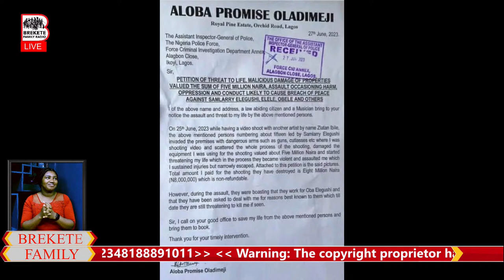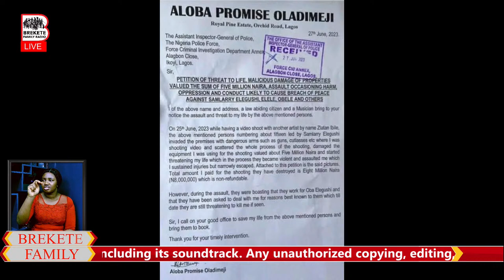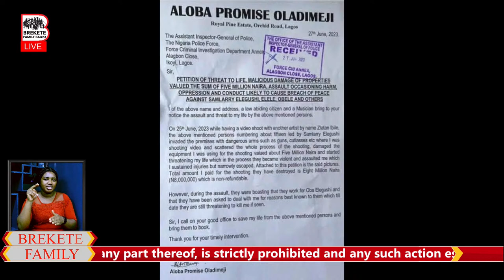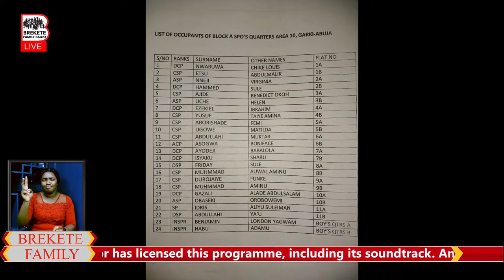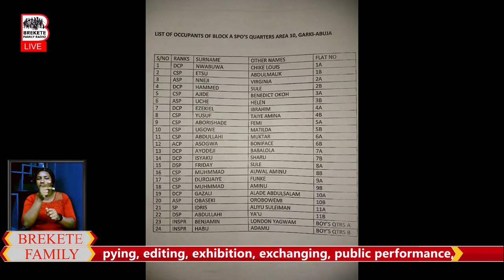BREKETE FAMILY PROGRAM 21ST FEBRUARY 2024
Reality Radio and Television Talk Magazine Programme.